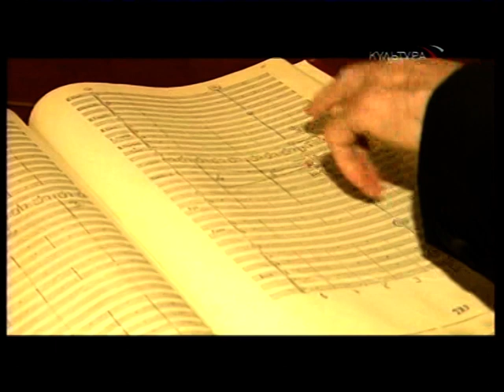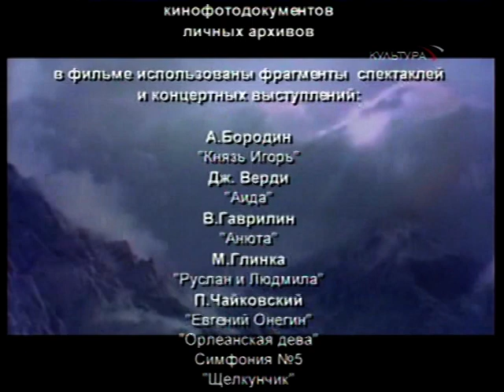Фуат Мансуров.Покоряя вершины 🎦❤️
𝓕𝓾𝓪𝓽 𝓜𝓪𝓷𝓼𝓾𝓻𝓸𝓿
Архивные видео с Фуатом Мансуровым 💗

Автор фильма *Ольга Агамирова*
Режиссер *Ольга Арлаускас*
Оператор Юрий Лабыгин
Производство "Артс Медиацентр" по заказу ООО "Гамаюн". 2008 год

Фуа́т Шаки́рович Мансу́ров (10 января 1928, Алма-Ата — 12 июня 2010, Москва[4][5]) — советский и российский дирижёр, педагог. Народный артист Татарской АССР. Народный артист Казахской ССР (1967). Народный артист России (1998)